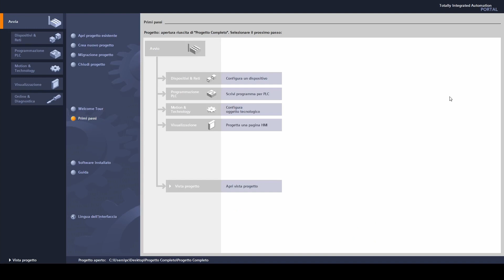La corretta organizzazione del lavoro - ALESSANDRO STRONGOLI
𝐕𝐮𝐨𝐢 𝐜𝐨𝐧𝐨𝐬𝐜𝐞𝐫𝐞 𝐢𝐥 𝐌𝐄𝐓𝐎𝐃𝐎 𝐩𝐞𝐫 𝐝𝐢𝐯𝐞𝐧𝐭𝐚𝐫𝐞 𝐮𝐧 𝐓𝐄𝐂𝐍𝐈𝐂𝐎 𝐏𝐋𝐂 𝐂𝐎𝐌𝐏𝐋𝐄𝐓𝐎 𝐩𝐢𝐮̀ 𝐟𝐚𝐜𝐢𝐥𝐦𝐞𝐧𝐭𝐞?
Entra a far parte del Gruppo di IO PROGRAMMO seguendo queste VIDEO LEZIONI GRATUITE.

Al  prossimo programma,
-Alessandro

𝐋𝐄𝐆𝐆𝐈 𝐈 𝐌𝐈𝐄𝐈 𝐋𝐈𝐁𝐑𝐈 (𝐬𝐮 𝐀𝐦𝐚𝐳𝐨𝐧):

📕 PLC da Zero a Pro
📗 Alla scoperta del PLC
📘 HMI Pannello Operatore

𝐒𝐓𝐑𝐔𝐌𝐄𝐍𝐓𝐈 𝐃𝐀 𝐓𝐄𝐂𝐍𝐈𝐂𝐎 𝐓𝐑𝐀𝐒𝐅𝐄𝐑𝐓𝐈𝐒𝐓𝐀:

Adattatore da Viaggio
Router Wifi/Sim Mini
Zaino da Trasferta
Scarpe Antinfortunistiche

𝐈 𝐌𝐈𝐄𝐈 𝐀𝐂𝐂𝐄𝐋𝐄𝐑𝐀𝐓𝐎𝐑𝐈:

Ottieni Spedizioni più veloci da Amazon
Leggi Gratis tutti i Libri su Amazon
Amazon per Studenti

Ciò che condivide è frutto della sua esperienza e degli insegnamenti che ha appreso dai programmatori.
I Metodi che Alessandro insegna hanno già aiutato persone a raggiungere il loro obiettivo grazie alla Programmazione PLC, ma questo non significa che è una cosa alla portata di tutti.